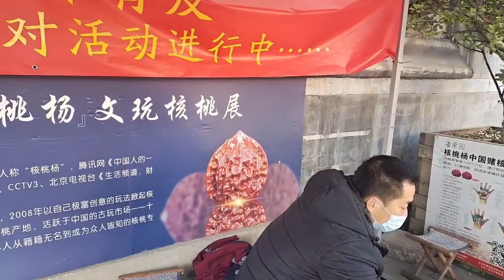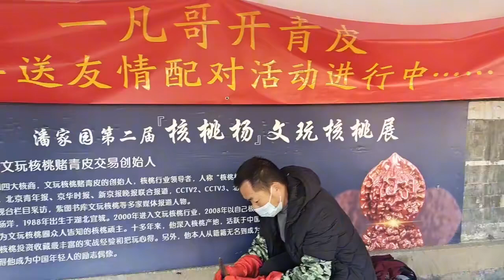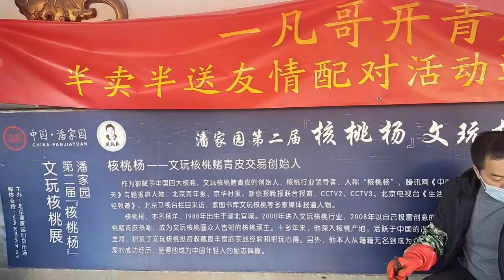帥哥在北京潘家園，500元開3對核桃大家看看值嗎？